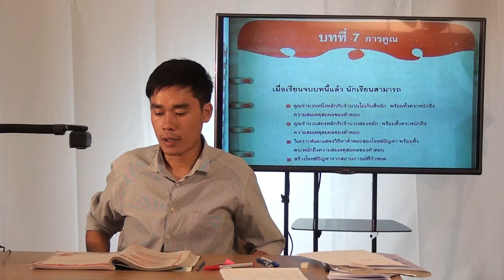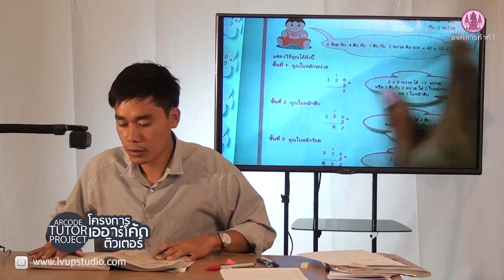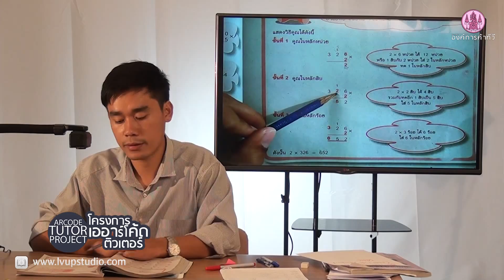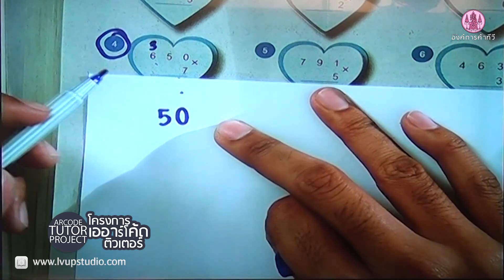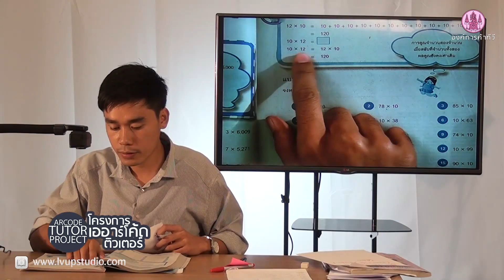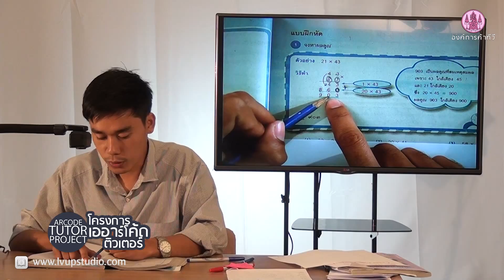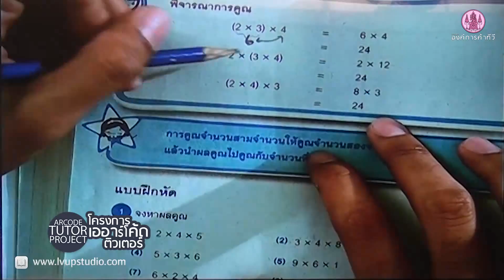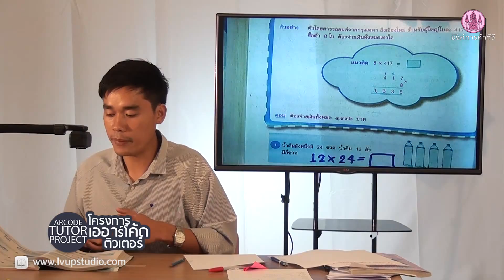คณิตศาสตร์ พื้นฐาน ป3 part7